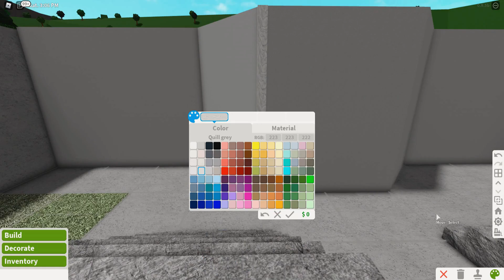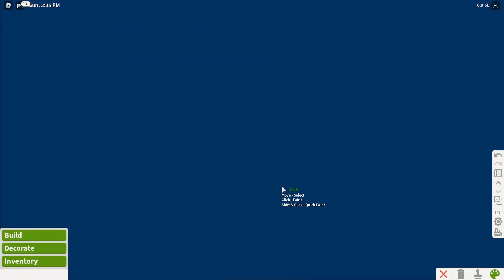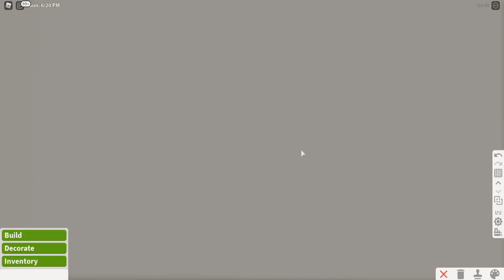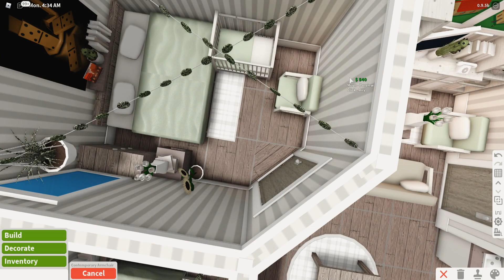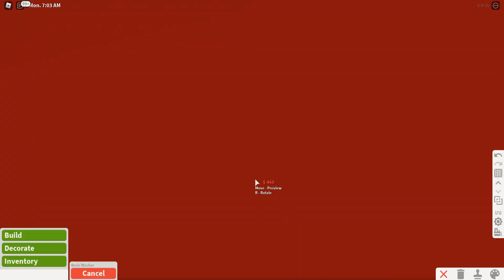Cozy Underground Family Cottage | 57k! | Speedbuild & Tour | Roblox Bloxburg | Tapioca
- Hello Guys (❁´◡`❁)
- So Today I Made a Cozy Underground Family Cottage
~ Details About The Build :
- Cost: $ 57,199
- Bills: $ 279
* Gamepasses Used:
- Advance Placement!
- Basement
* Total Building Time IRL: 1 hour and 9 minutes!
* House Info:
- 2 Bedroom ( 4 adults bed, and 2 baby cribs in total)
- Living Room
- Dining Area
-  Kitchen
- 1 Bathroom
* Decals used ( None of these are mine CTTO ^^)
- For The Other Decals Just Search "Cottagecore"
If you want to copy this build or you're confused with something just slow down the video!
But don't claim this build as your own, Thank you!